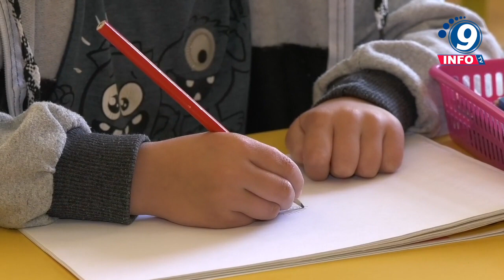Maribel Villalpando reconoce ausencia de maestros en diferentes municipios y entidades de Zacatecas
La Secretaria de Educación, Maribel Villalpando reconoce ausencia de maestros en diferentes municipios y entidades de Zacatecas.

La Secretaría de Educación del Estado de Zacatecas, a cargo de Maribel Villalpando Haro, se encuentra actualmente enfrentando un desafío apremiante: la falta de cinco maestros en diferentes escuelas de la entidad. Esta situación ha generado preocupación entre las autoridades educativas, los padres de familia y la comunidad educativa en general, detalló la secretaria. Diferentes entidades educativas han denunciado la falta de maestros para sus escuelas, en la declaración, otorgada por la Secretaria de Educación, expresó su compromiso con la resolución de este problema y anunció medidas para abordar la falta de maestros, ya que actualmente se encuentran ocho áreas en las escuelas, que se encuentran sin docentes.